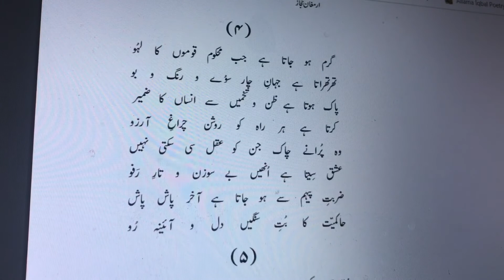Vo Purane Chaak Jin Ko Aqal Si Sakti Nahin | وہ پُرانے چاک جن کو عقل سی سکتی نہیں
گرم ہو جاتا ہے جب محکوم قوموں کا لہُو
تھرتھراتا ہے جہانِ چار سوُے و رنگ و بو
پاک ہوتا ہے ظن و تخمیں سے انساں کا ضمیر
کرتا ہے ہر راہ کو روشن چراغِ آرزو
وہ پُرانے چاک جن کو عقل سی سکتی نہیں
عشق سِیتا ہے اُنھیں بے سوزن و تارِ رَفو
ضربتِ پیہم سے ہو جاتا ہے آخر پاش پاش
حاکمیّت کا بُتِ سنگیں دل و آئینہ رُو
, Kashmiri Ka Bayaz